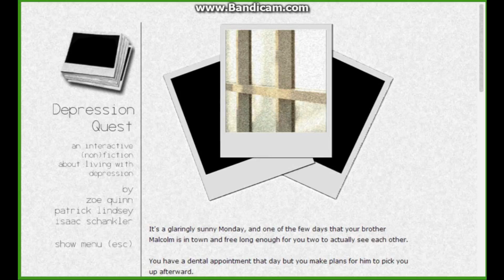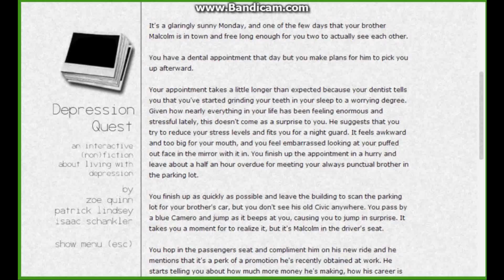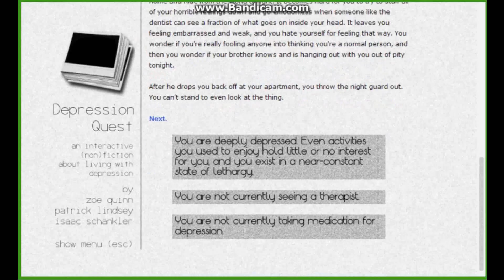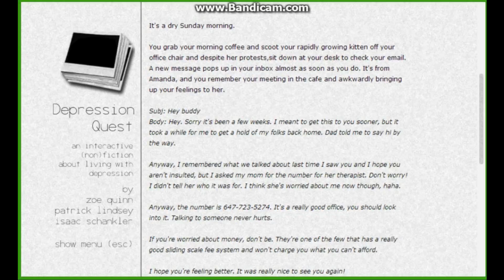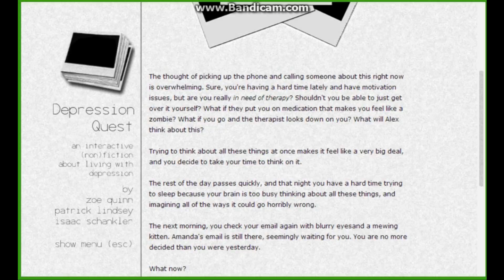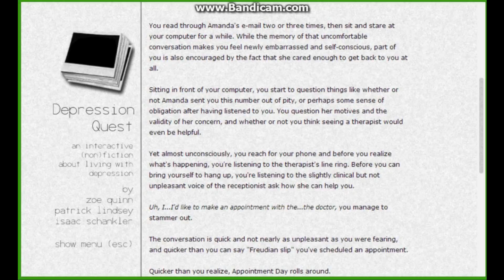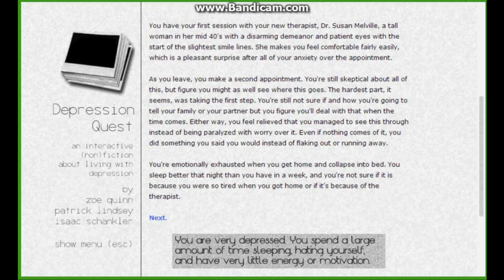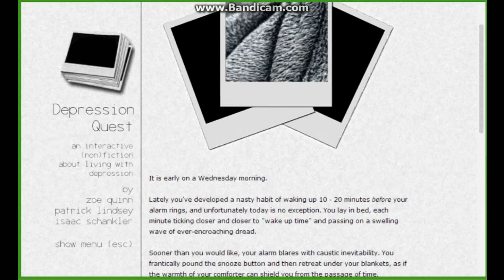Depression Quest Episode 4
Truckin' on.

This game can be found on Steam.

You can find me elsewhere on the internetz.
I have a tumblr that I don't really know how to use
I am also a Twittard that tweets at least once a day